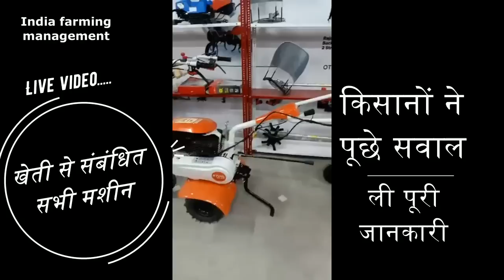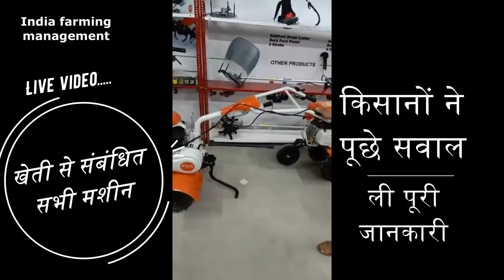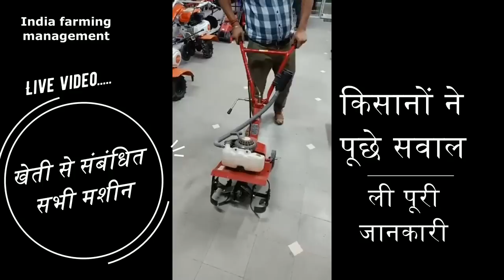बिना पैसे ले जाओ मशीन |agriculture machine,brush cutter,power reaper,power spray pump,garden machine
🔴Facebook अपनी विडियो बनवाना चाहते है तो हमे
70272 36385 नंबर पर अपनी कुछ विडियो क्लिप या फोटो WhatsApp करे। हम बनेंगे आपकी आवाज़ । IFM team Earth auger khridne ke liye
Brush cutter
Power weeder
Battery spray pump
Spray Pump 4 stroke engine
Biofloc fish tank ka saman
Mushroom Pouch packing machine
Mushroom tray Box
Mushroom cocopeat
Milking मशीन ऑनलाइन खरीदने के लिए लिंक पर टच करें milk Pulsator Rajdhani associates G-43 cine star cinema complex vidhya dhar Nagar Jaipur 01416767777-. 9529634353
अगर आपका चैनल को कोई सुझाव या सम्पर्क करना चाहते है तो हमे मेल करे--